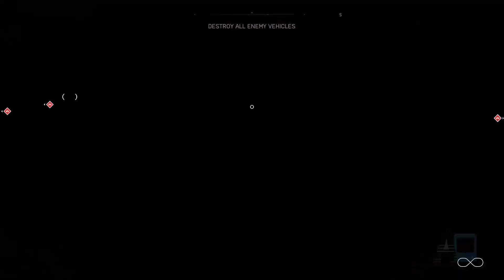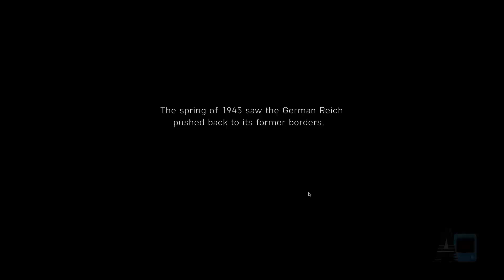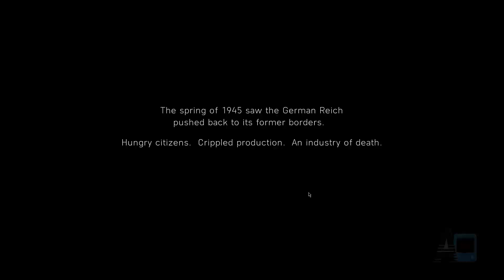Battlefield V - the last tiger part 6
Battlefield V - the last tiger part 6 gameplay with logo intro

Download logo intro  ;